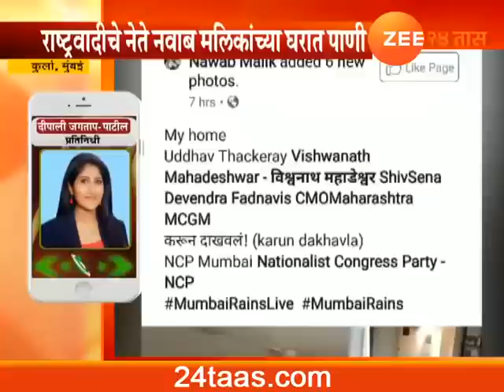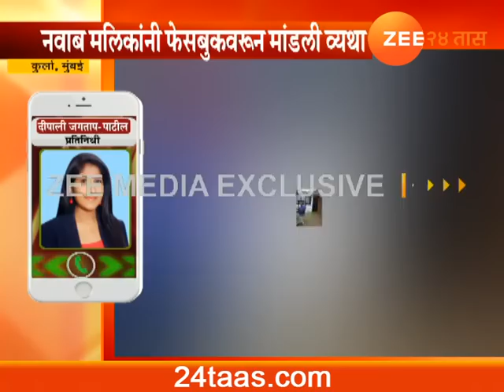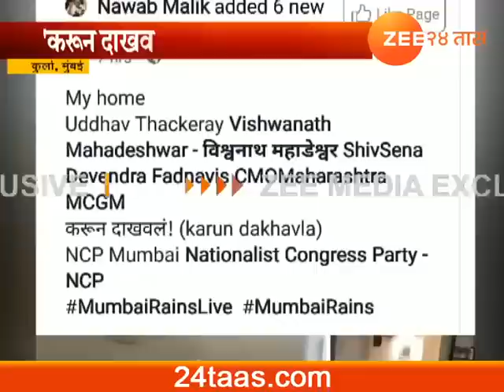NAWAB MALIK HOUSE IS FLOODED WITH WATER